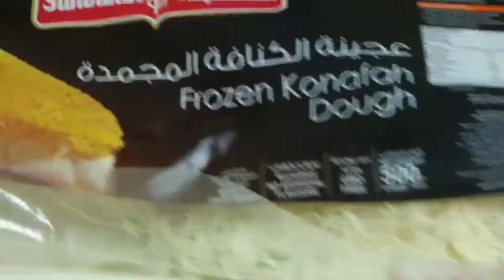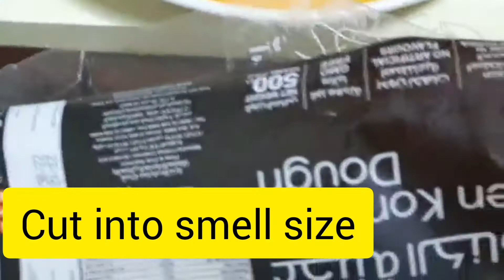How to make best arbic kunafa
arbic kunafa
2 kunafa dough / thin seviyan

½ cup grated Mozzarella cheese

⅓ cup double cream
.1/3 cup cream  chess
To make Sugar Syrup:

1150ml cup sugar
250ml cup water

1 pinch zaffran

INSTRUCTIONS

Make the sugar syrup,add sugar in a pan.

Add water and let the sugar dissolve in the water. Stir well.

Once the sugar syrup reaches the thick consistency(gulab jamun syrup consistency) switch off the stove and then add the some cardmom and zaffran

Take zaffran for colour and butter to grease the tin.

Setting the layer of Kunafa with Kataifi.

Spread a layer of kunafa dough without the sugar syrup. Spread it Evenly over the greased tin.

Add the Mozzarella Cheese over the kunafa dough  layer. You can add any grated cheese on top of the kunafa dough

Apply a thin layer of double cream over the cheese.

Apply another layer of kunafa dough without syrup and press it slightly.

Kunafa Recipe with sugar syrup

Kunafa Recipe is ready

Once the sides started turning light brown, remove it from the oven. Let it cool down for some time. Kunafa Recipe with sugar syrup Now add the Sugar syrup over the Kunafa. Now bake it for 25mins about Now add the Sugar syrup over the Kunafa celsius.and serve it. Kunafa is ready to serve.

NOTES

Make sure that the sugar syrup should not very thick or thin consistency.
If you keep in the kunafa in oven check in between how it is baking, once it started light brown on the side you can remove it from the oven.